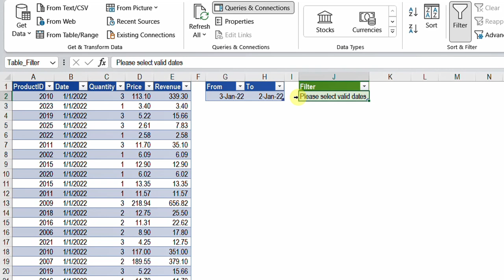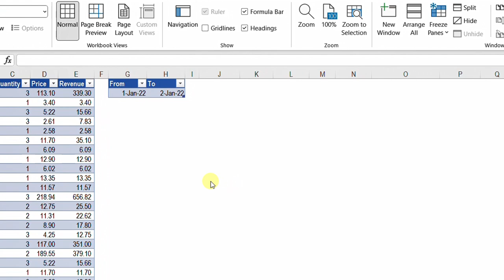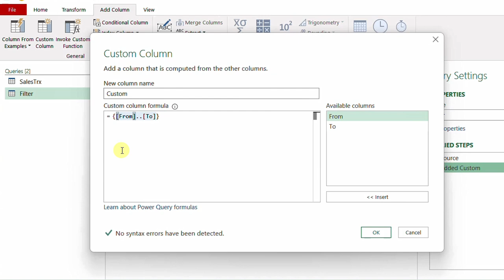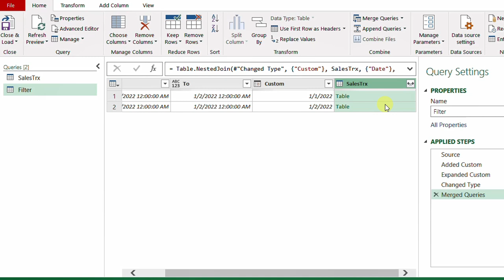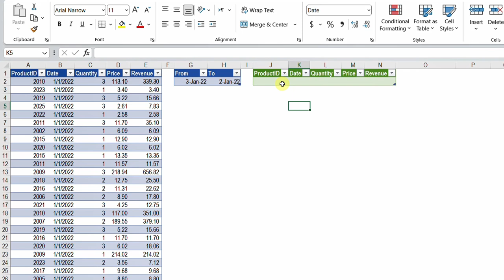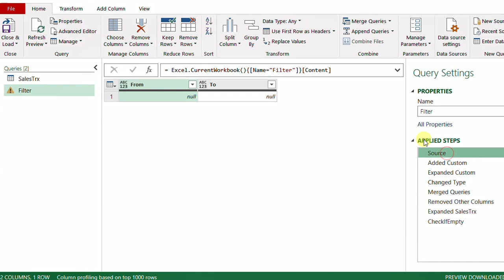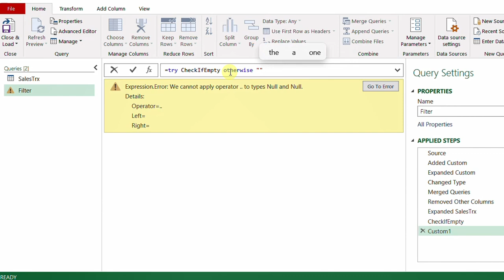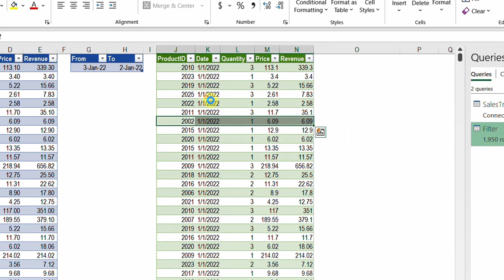باور كويري | البحث بين تاريخين | رسائل تحذيرية لتصحيح المدخلات | Merge Queries | Try Otherwise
0:00 مقدمة
0:43 توضيح المثال
2:39 إعداد قائمة بجميع الأيام بين تاريخ البداية وتاريخ النهاية
5:31 دمج الجدولين للحصول على نتيجة البحث
8:09 رسالة تحذيرية في حالة ادخال تواريخ غير منطقية
10:16 رسالة تحذيرية في حالة عدم ادخال تواريخ
13:00 الخاتمة